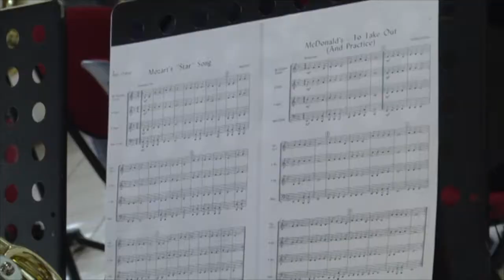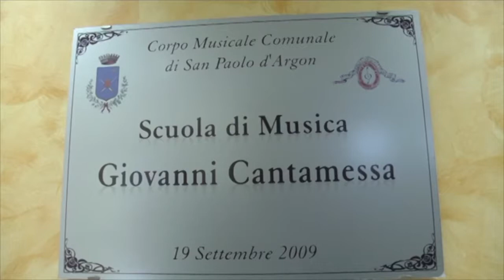ArgonBand @ Sei La TV - 03.03.2018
Il Corpo Musicale Comunale di San Paolo d'Argon ospite di "Sei La TV" nel programma "NOI SIAMO QUI", nella puntata  dedicata al paese di San Paolo d'Argon (BG)